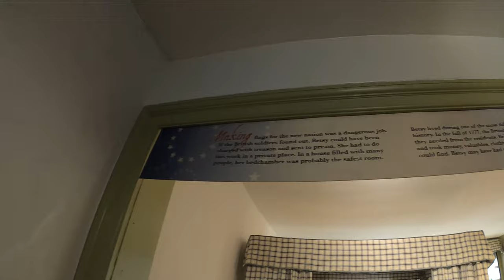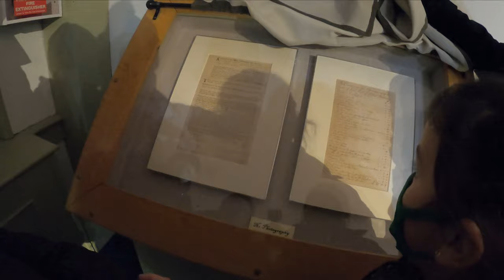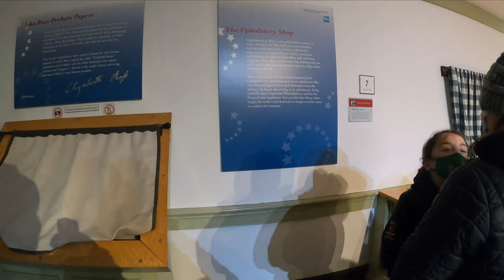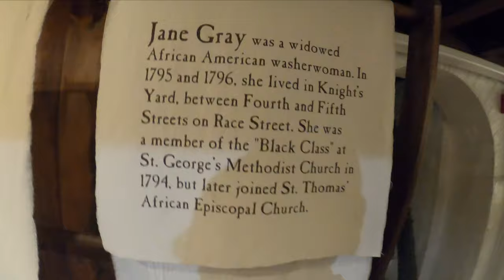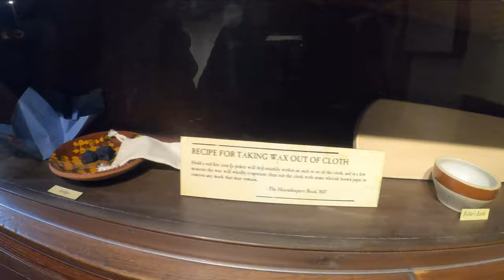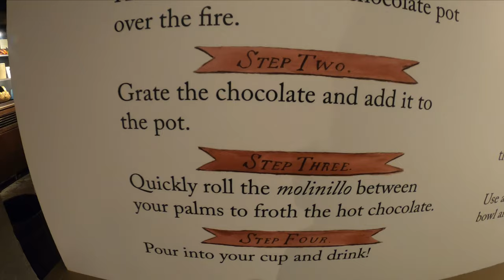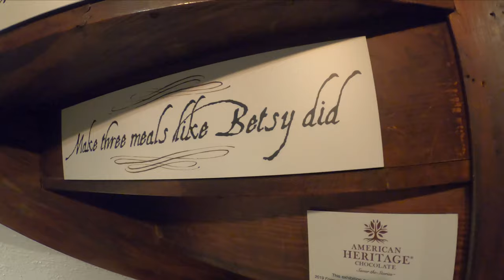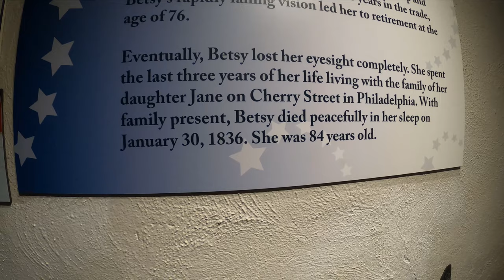The Betsy Ross House